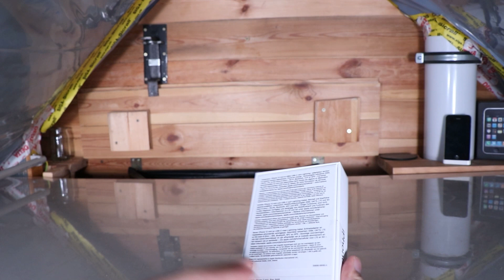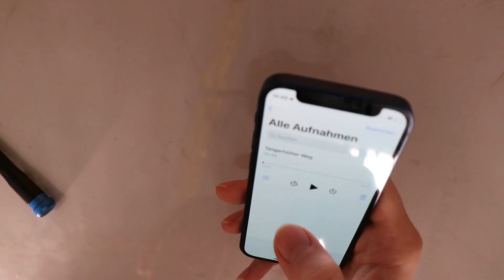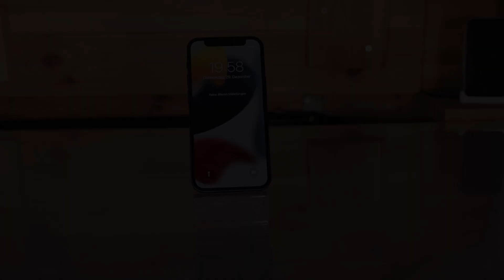Komplettes Chaos iPhone 12 mini blau | Restauration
Hey, diesmal gibt es ein iPhone 12 mini in blau und am Ende musste ich alles reparieren. Immer wieder kam irgendwas dazu. Trotzdem bis jetzt mein Lieblings iPhone, so klein und handlich!

Viel Spaß mit dem Video! Falls euch das Video und mein Content gefällt, dann würde ich mich über einen Like und ein kostenloses Abo freuen.
Aber jetzt guckt euch das Video ganz in Ruhe weiter an.